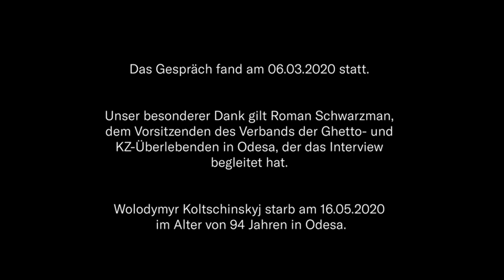Gespräch mit Wolodymyr Koltschinskyj, Holocaust-Überlebender und Zeitzeuge des Massakers von Odesa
In der Aufzeichnung erinnert sich Wolodymyr Koltschinskyj (1925 – 2020) an das Massaker von das die deutschen Besatzer seiner Heimatstadt Odesa 1941 verübten, sowie (ab Minute 13:00) an seine Teilnahme an der Befreiung des Konzentrationslagers Auschwitz im Januar 1945.

Odesa wurde am 16.-17. Oktober 1941 von der Wehrmacht und der rumänischen Armee erobert. Kurz darauf begannen die Besatzer, bestimmte Teile der Bevölkerung zu verfolgen – an erster Stelle Juden und Kommunisten.

Am 22. Oktober sprengten sowjetische Partisanen das rumänische Hauptquartier und das Büro des Kommandanten. Bei der Explosion kamen 67 Offiziere und Soldaten ums Leben. Am nächsten Tag verbreiteten Provokateure Gerüchte, Juden seien für den Tod rumänischer Offiziere verantwortlich. Die nächste Welle der Repression gegen Juden begann sofort. Die Besatzer beschlossen, die Juden der Stadt in Artillerielagern (Pulverdepots) an der Lustdorfer Straße zu vernichten. Die Menschen wurden dort eingesperrt. Bis zum 25. Oktober wurden im Auftrag des rumänischen Kommandos über 25.000 Menschen erschossen und verbrannt. Dieses schreckliche Verbrechen wurde später unter dem Namen „Odesiter Babyn Jar“ bekannt.

Der 16-jährige Wolodymyr Koltschinskyj (1925 – 2020) wurde mit seiner Mutter zu diesen Depots getrieben. Seine Mutter verstand sofort, wohin der Weg sie führen würde und brachte ihren Sohn dazu, sich in der stehenden Straßenbahn zu verstecken, wo er bis spät in die Nacht saß. Er sah seine Mutter nie wieder. Ihre letzten Worte waren: „Vater wird aus dem Krieg zurückkommen und Du musst ihm alles erzählen…“

Wolodymyr Koltschinskyj starb am 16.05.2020 im Alter von 94 Jahren in Odesa.

Das Zentrum Liberale Moderne hat Wolodymyr Koltschinskyj Anfang März im Holocaust-Museum von Odesa zu einem bewegenden Interview getroffen. Das Gespräch fand am 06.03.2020 statt. Unser besonderer Dank gilt Roman Schwarzman, dem Vorsitzenden des Verbands der Ghetto- und KZ-Überlebenden in Odesa, der das Interview begleitet hat.

Für das Zentrum Liberale Moderne nahmen teil:

Marieluise Beck, Direktorin Ostmitteleuropa/Osteuropa des Zentrums Liberale Moderne, Parlamentarische Staatssekretärin a.D.

Valeriya Golovina, Zentrum Liberale Moderne, Projektmanagerin für die Erinnerungsarbeit in der Ukraine

Nikolaus von Twickel, Zentrum Liberale Moderne, Redakteur